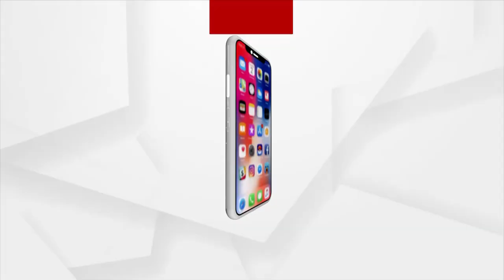Mayurbhanj: Development is far away from the Tribal People, No Government Yojana Reaching Villagers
Development is far away from the Tribal People, No Government Yojana Reaching Villagers in Ambadali village in Shyamakhunta block.